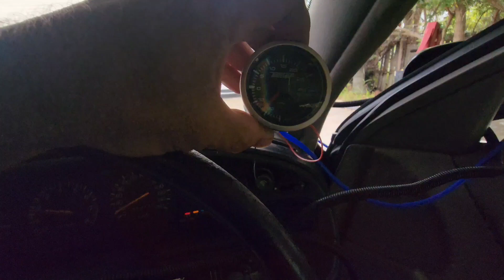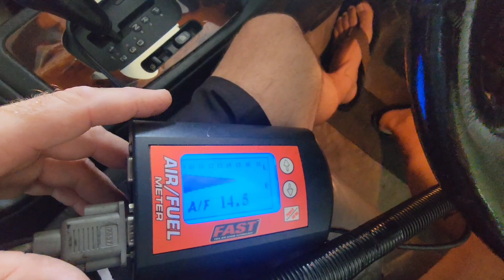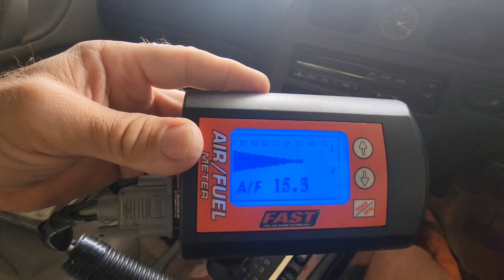Turbo sound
Finally got it running and put a bit of load on it with brakes/handbrake on. Sounds great. All stock atm hence why I'm not pushing it. Next episode will be even more fun.